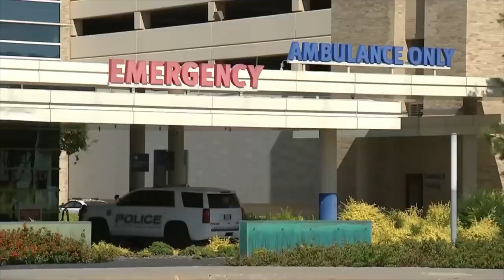The Case of Nestor Hernandez - Methodist Hospital Shooter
In this gripping video, we uncover the shocking truth behind the hospital tragedy that unfolded at Methodist Hospital, leaving a community in disbelief. Join us as we delve into the disturbing details surrounding Nestor Hernandez, the shooter who turned a place of healing into a scene of horror.

As we explore the harrowing events that took place, we unravel the complex relationship between Nestor Hernandez and his girlfriend, Selena Villatoro, marked by violence and control. We delve into the warning signs that were overlooked, shedding light on the factors that contributed to this devastating incident.

Through interviews and firsthand accounts, we gain insight into the escalating tension that led to the hospital shooting, as Nestor's rage and intoxication spiraled out of control. We also examine the aftermath of the tragedy, raising important questions about the parole system and the controversial use of ankle monitors.

As Nestor Hernandez awaits trial, the victims' families seek justice and closure, while Selena Villatoro grapples with guilt and the daunting task of rebuilding her life. This video serves as a stark reminder of the urgent need to address domestic violence and advocate for improvements in our criminal justice system.

Join us on this eye-opening journey as we uncover the disturbing truth behind Nestor Hernandez's actions. Let's come together to support the victims and their families and work towards meaningful change.